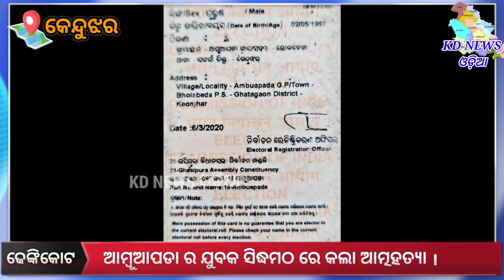ଢେଙ୍କିକୋଟ:ଆମ୍ବୁଆପଡା ର ଯୁବକ ସିଦ୍ଧମଠ ରେ କଲା ଆତ୍ମହତ୍ୟା ।